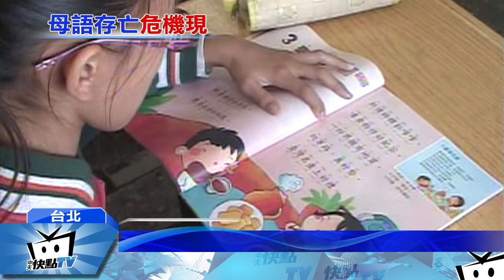20170305中天新聞 再30年台語就要消失？ 文化部推「國家語言發展法」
新一代的台灣孩子，是不是愈來愈不會講台語了？部分語言專家估計，再過30年台語在台灣就要消失！他們希望比照客家話，能成立台語委員會和台語電視台進行挽救。